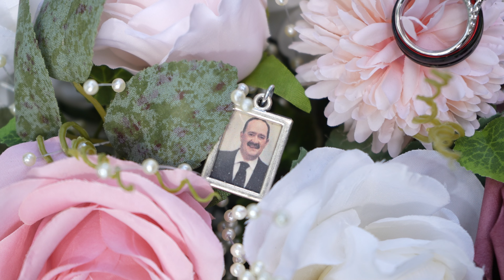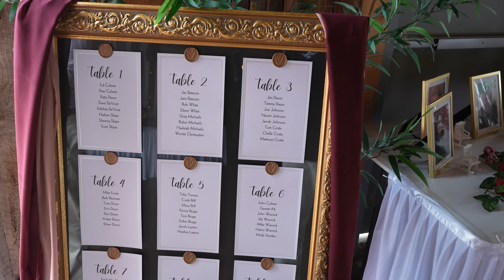Sabrina Jordan Documentary Film